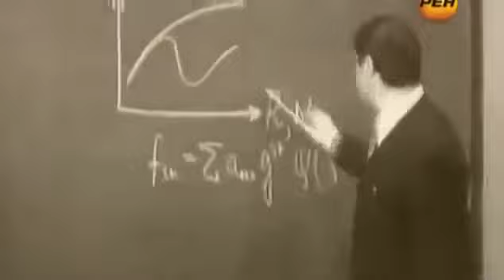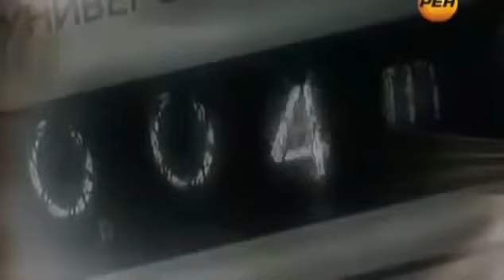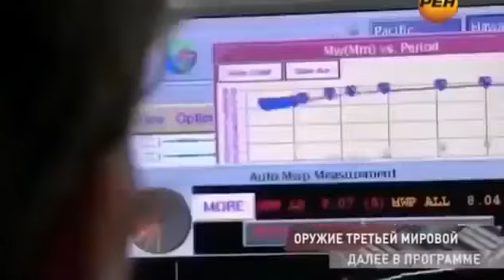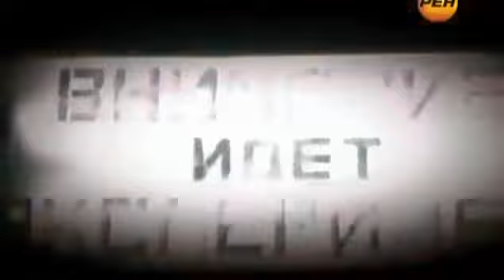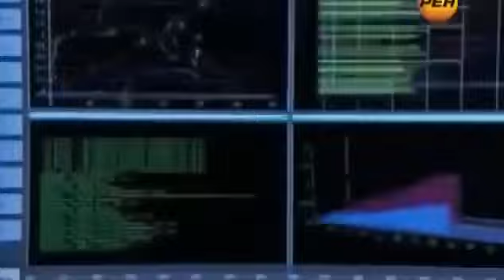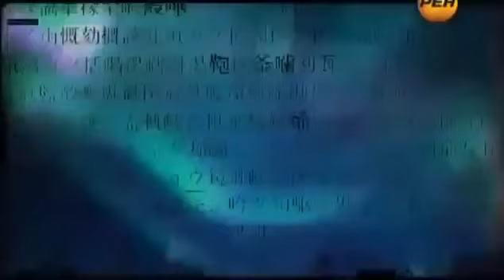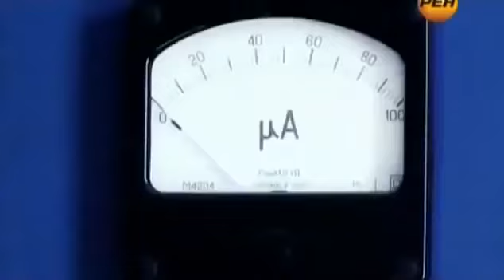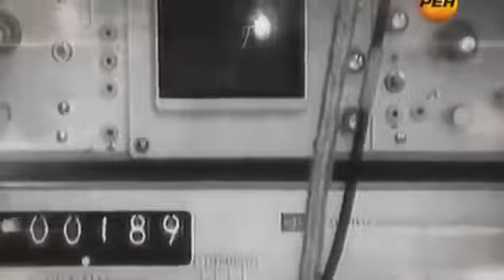Ситуация Накаляется ! Россия против США / Путин готов нажать на красную кнопку 2017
Путин померялся пушками с Америкой. Россия – вторая по экспорту оружия в мире, лидерство у США. Российская..

Окружение президента РФ Владимира Путина не позволит ему воспользоваться ядерным оружием, так как они.